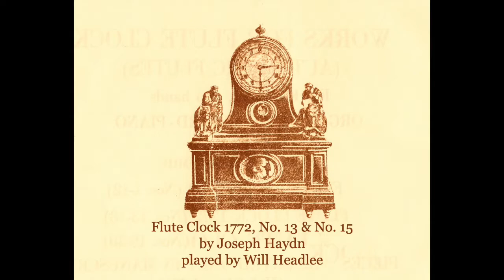Flute Clock 1772, No. 13 & No. 15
by Joseph Haydn
played by Will Headlee